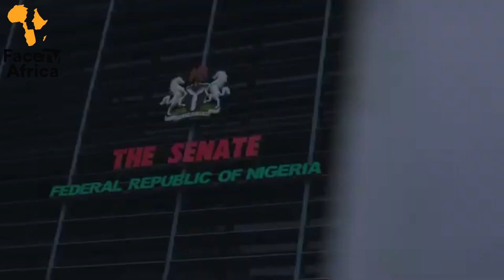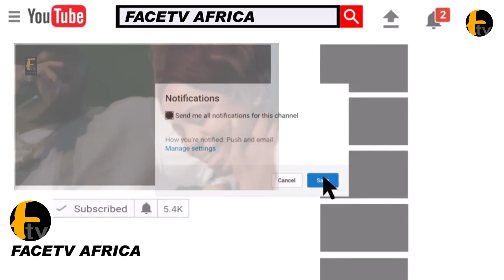EX SUPER EAGLE PLAYERS PRAYS FOR TINUBU AS THEY VISIT HIM AFTER APC CAUCUS ENDORSE HIM FOR PRESIDENT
EX SUPER EAGLE PLAYERS PRAYS FOR TINUBU AS THEY VISIT HIM AFTER APC CAUCUS ENDORSE HIM FOR PRESIDENT Facetv Africa and Music face: Real Indigenous Nigerian Music. We profile top performance, top rated Nigerian musicians, legends, events, video musicals and we dish them out to you from a Nigerian point of view.